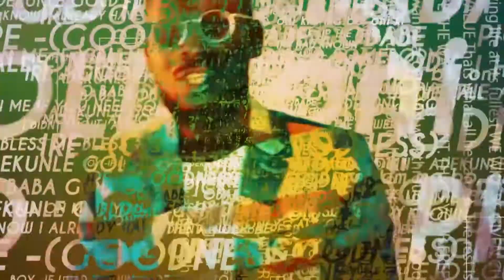Adekunle gold"s Gidifest2018 performance